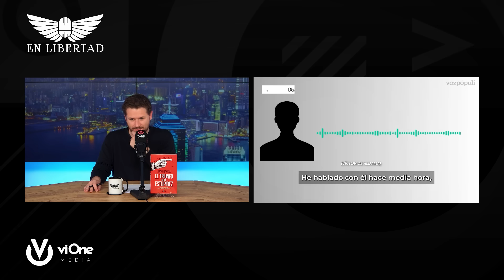Jano García: La gran serie del matrimonio Sánchez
📕Ya disponible la preventa del nuevo libro de Jano García en el siguiente enlace